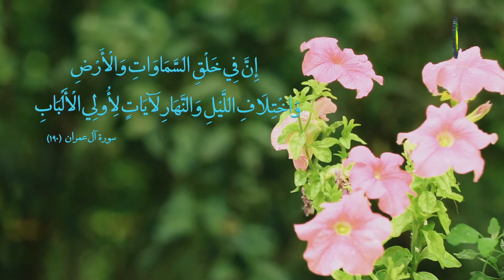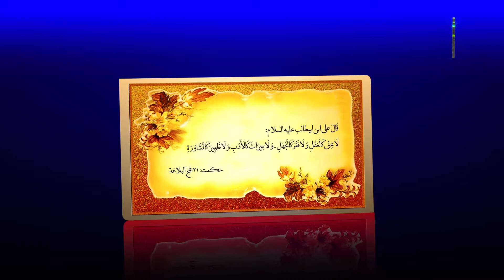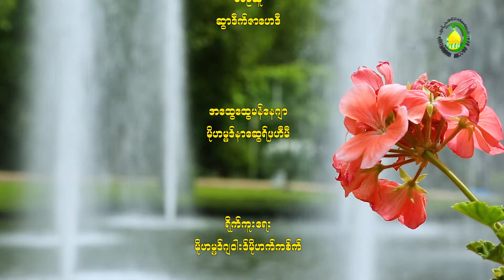70. ကုန္းေခ်ာကုန္းတုိက္ျခင္း - ရွိခ္မိုဟမၼဒ္ အကီးလ္အဘၻာားစ္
ကုန္းေခ်ာကုန္းတုိက္ျခင္း